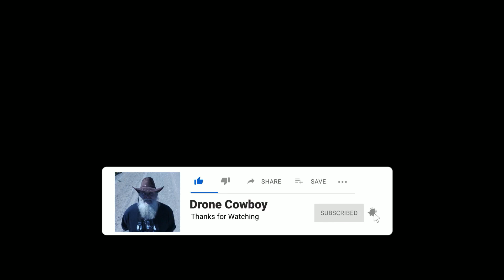Ville de New Richmond Québec Canada 🍁 Mavic mini3 Pro 🎊2023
Auteur Compositeur Manuel Brault

New Richmond se distingue par son multiculturalisme, plusieurs racines culturelles étant à la souche des populations micmaques, acadiennes, britanniques, écossaises et irlandaises venues s’y établir. Une destination vacances plein air, mi-rurale, mi-urbaine, proposant pêche, baignade et maintes activités. Le parc de la Pointe-Taylor en regorge avec canots, kayaks, planches à pagaie, vélos et kayaks adaptés en location; sentiers de randonnée pédestre, circuit de géocache, piste cyclable asphaltée, cerfsvolants, marché public, Jardins sur la Baie, aires de pique-nique, camping à proximité.

Aussi, la Station touristique Pin Rouge vous convie, hiver comme été (ski, chalets, piscine extérieure, randonnée pédestre, vélo de montagne).

Bornes de recharge pour véhicule électrique : Hôtel Francis et au 116, boulevard Perron Ouest.
Population : 3 709 habitants.

New Richmond is distinguished by its multiculturalism, with many cultural roots being the strain of The Micmac, Acadian, British, Scottish, and Irish populations who came to settle there. An outdoor holiday destination, half-rural, half-urban, offering fishing, swimming, and many other activities. The Pointe-Taylor park is teeming with canoes, kayaks, paddleboards, bicycles, and kayaks suitable for hire; hiking trails, a geocache circuit, a paved bike path, kites, a public market, Bay Gardens, picnic areas, and camping nearby.

Also, the Pin Rouge tourist resort invites you, to winter and summer (skiing, chalets, outdoor swimming pool, hiking, and mountain biking).

Electric vehicle charging stations: Hotel Francis and 116 Perron Boulevard West.
Population: 3,709.